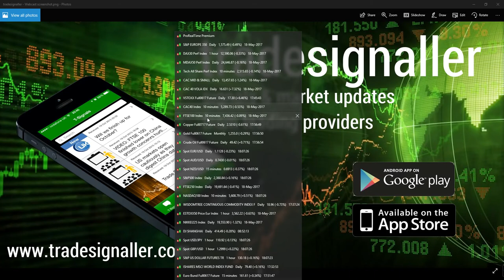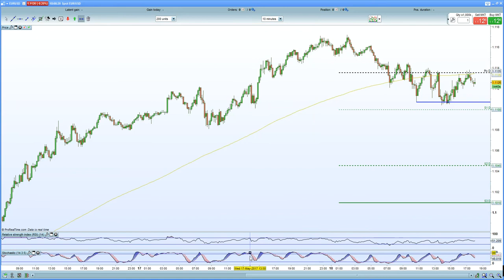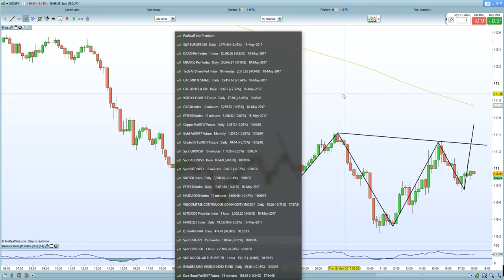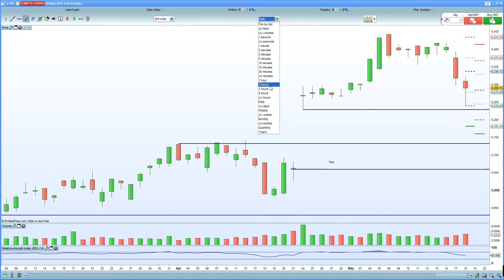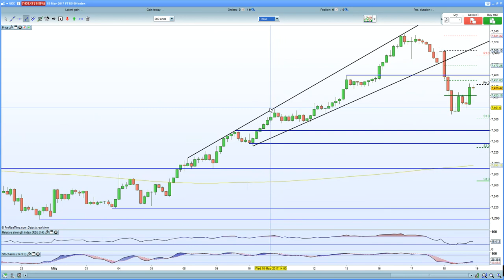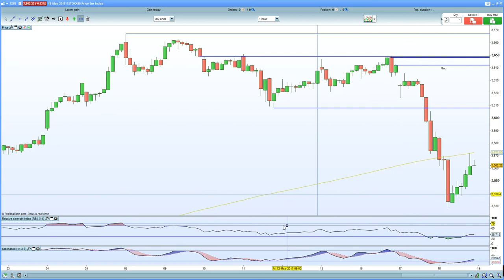FTSE 100 defends 7400 after stronger retail sales. DAX 30 bounces from 12,500 after ECB mins dovish